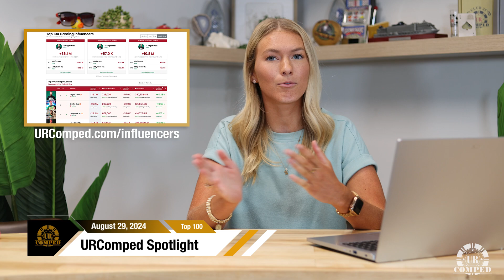URComped Spotlight: Top Gaming Influencers - 8/27/2024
URComped Spotlight: Top 100 Gaming Influencers update! 🎉 Get ready! This week’s latest updates are in, and the URComped Spotlight has all the details. 🔥

Stay updated with real-time changes and new developments on our Top 100 Influencers leaderboard